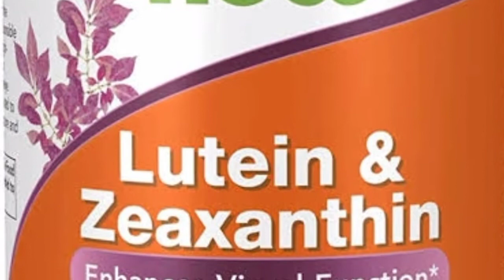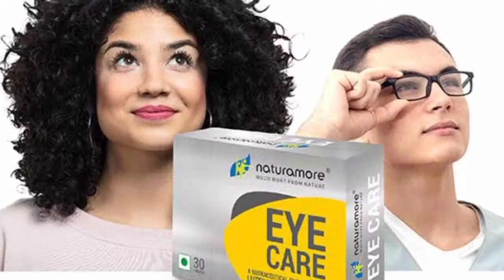Eye Problems से कैसे छुटकारा पाये || 👀Akho Se Chasma Kaise Utare || Tejas On Fact..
or
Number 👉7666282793